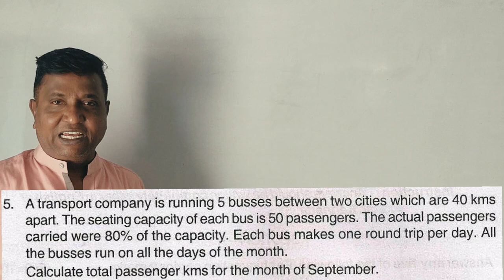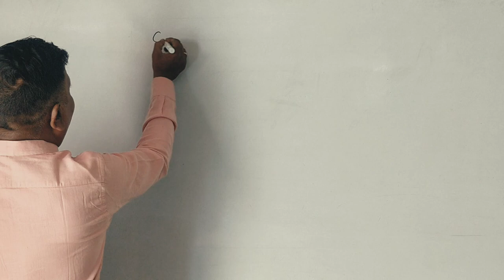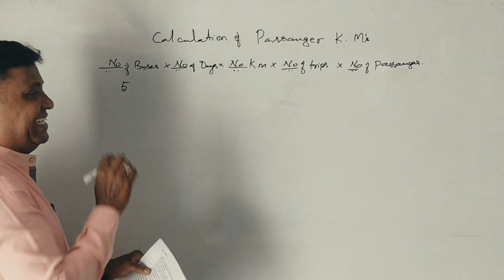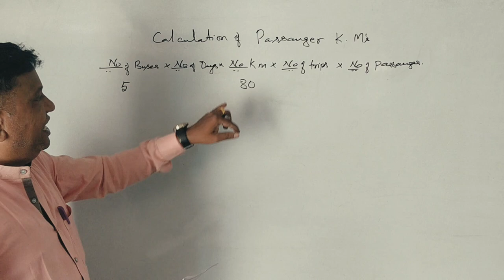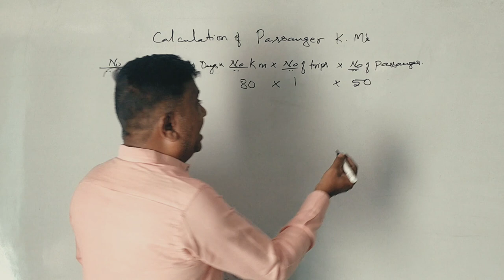Operating Costing in Kannada PART 10 - 2 Marks & (B.Com 2016 Question Paper 6 Marks) By Srinath Sir